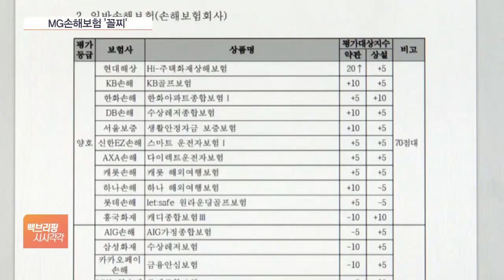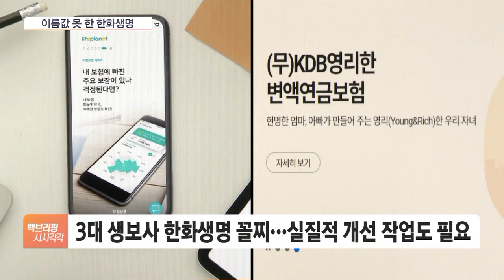여전히 난해한 보험 약관…이해도 평가 '우수' 손보사 전무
[앵커]

보험 약관은 보험금 지급에 결정적인 근거로 작용하기 때문에 소비자도 약관을 반드시 이해해야 합니다.

그런데 이게 참 쉽지 않죠.

보험개발원이 어려운 약관의 개선을 유도하고자 1년에 두 번, 약관의 난이도를 평가하는데요.

최근의 성적표가 발표됐는데, 여전히 좋진 않았습니다.

류정현 기자, 손해보험사들 성적이 특히 안 좋았다면서요?